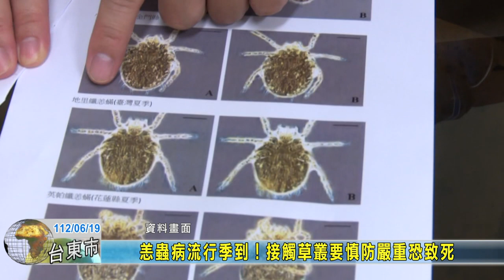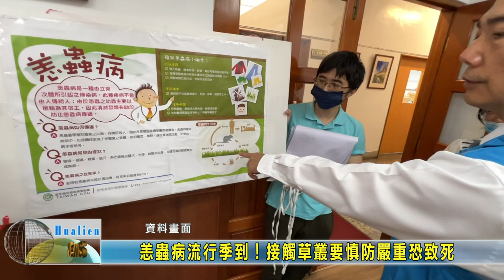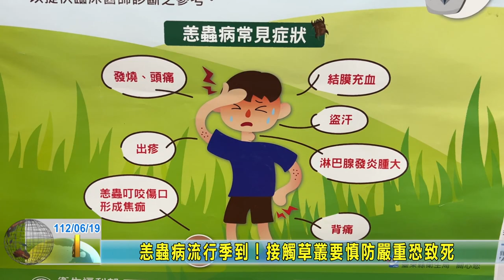20230619 07 恙蟲病流行季到！接觸草叢要慎防嚴重恐致死